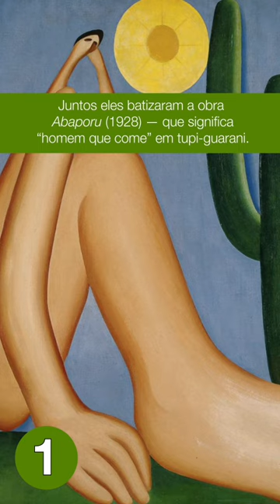🌵3 fatos sobre Tarsila do Amaral